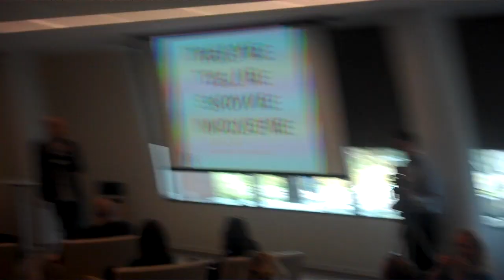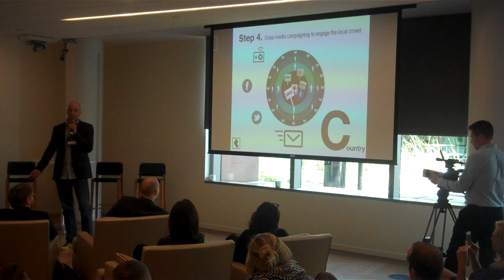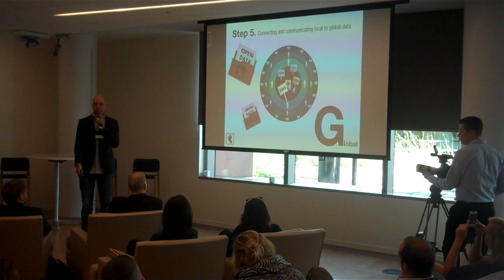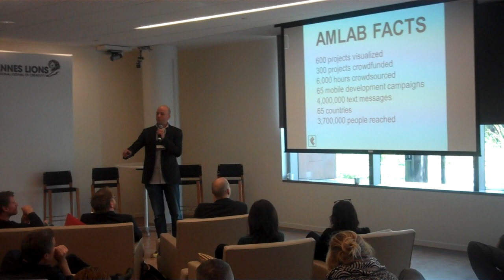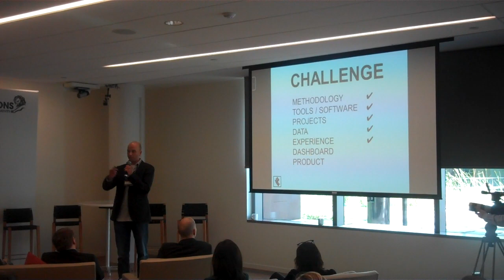Bart Lacroix pitches AmLab at Cannes Chimera Workshop @Gates Foundation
Jointly proposal "Does Aid work? Lets ask the crowd!" of 1%Club, Text to Change and Akvo presented at Cannes Chimera Workshop @Gates Foundation - 14November 2012